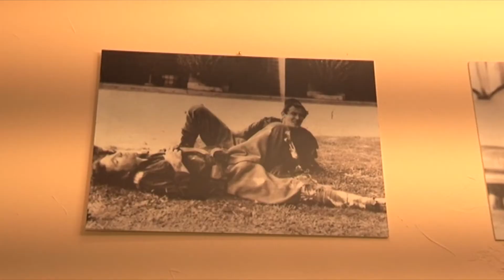La Tognazza, al Teatro Douze una scoppiettante Carolina Crescentini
Intervista all'attrice Carolina Crescentini, ospite d'onore alla serata organizzata dal Teatro Douze e La Tognazza. La nostra Crescentini non sa proprio rinunciare a un buon bicchiere di vino